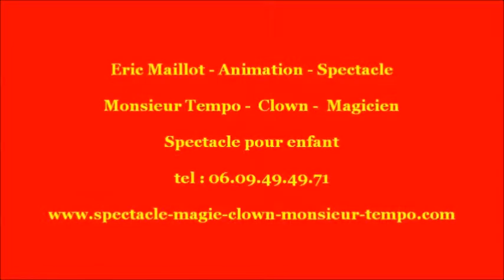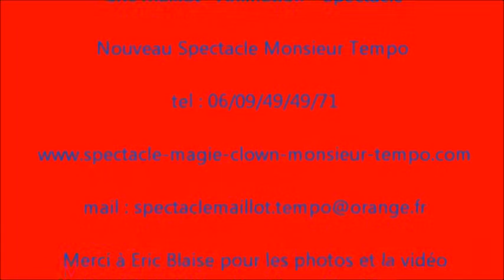spectacle de noel spectacle enfant ROUEN